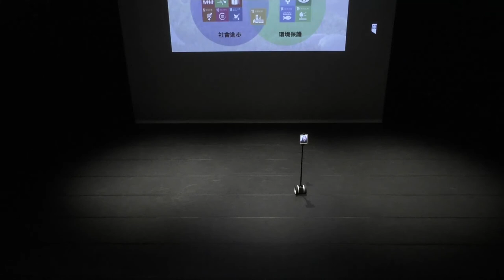2018-03-31 台中國家歌劇院演講